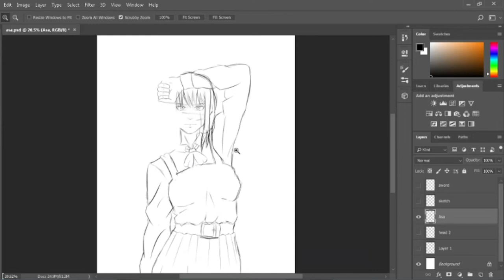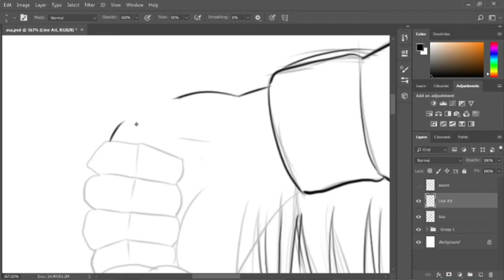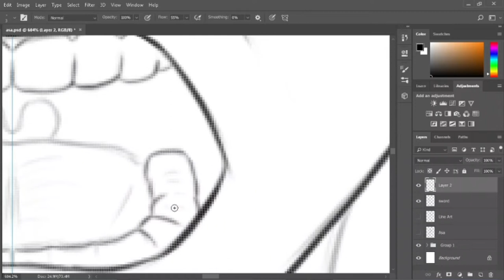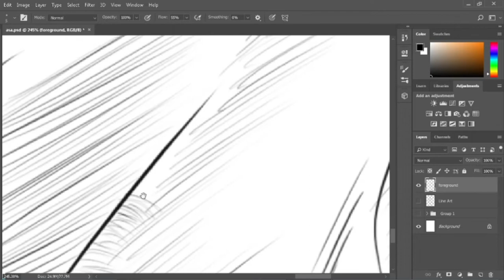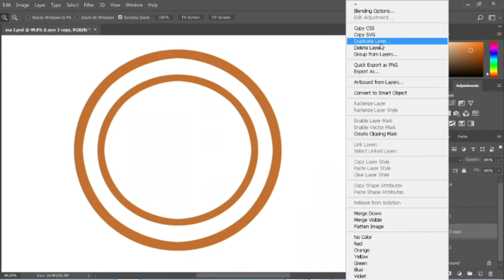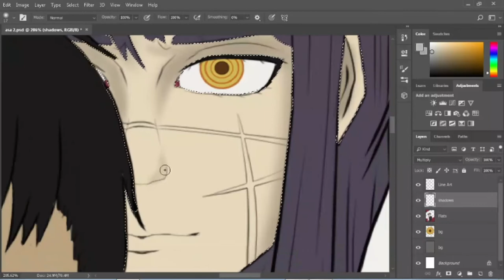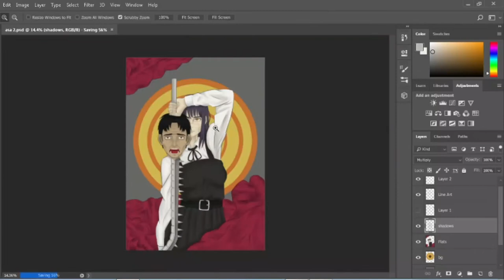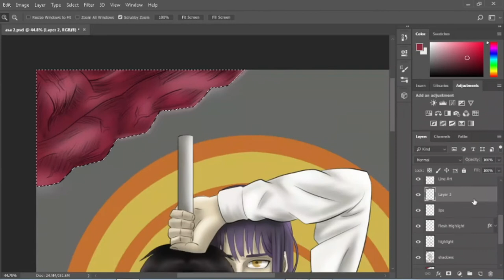Asa Mitaka from CHAINSAW MAN | Speed Drawing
Hi, I'm Rochiiee and I like to draw Fan Arts, Anime cross-overs, and portraits. In this video, I drew Asa Mitaka, the host of the "War Devil" from the Chainsaw Man manga part 2. I also added the textures off-screen since I forgot to screen record it the next day after I finished the highlights. If you want more speed drawings, just let me know down in the comment section :D